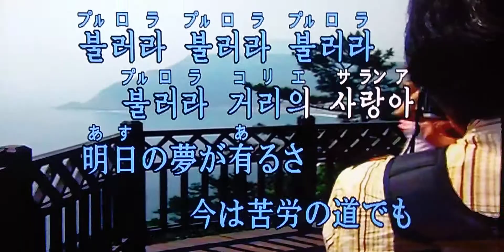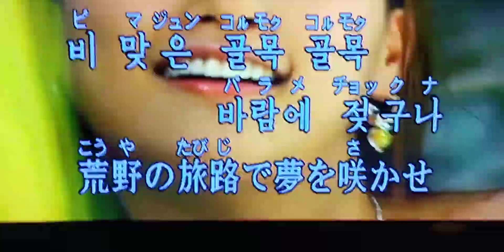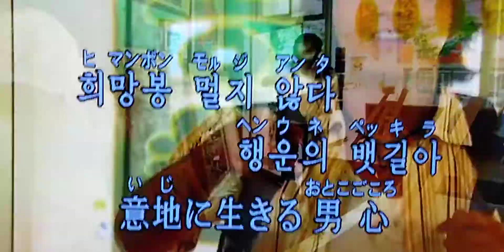감격시대 感激時代 Ｃｏｖｅｒ